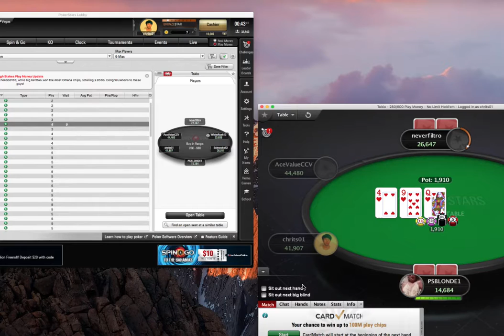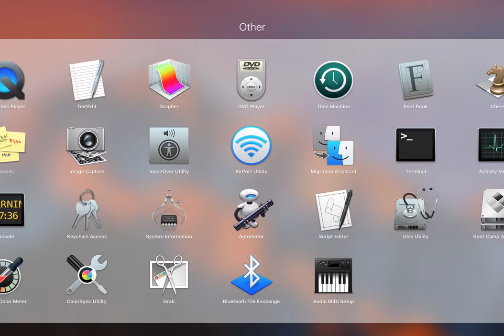Chrits Phawee playing online poker on PokerStars